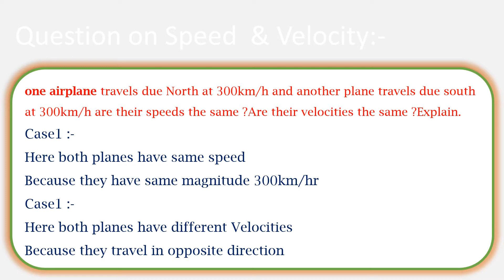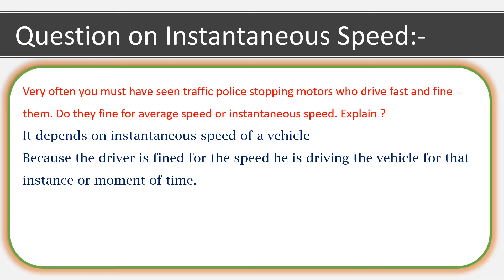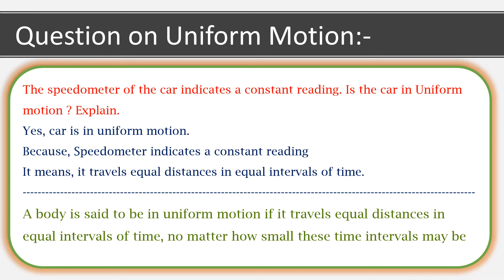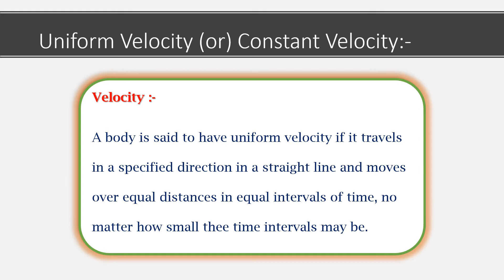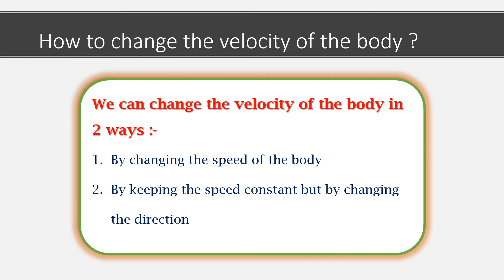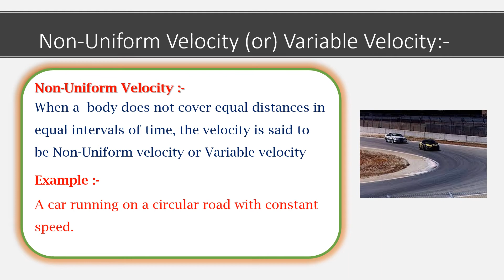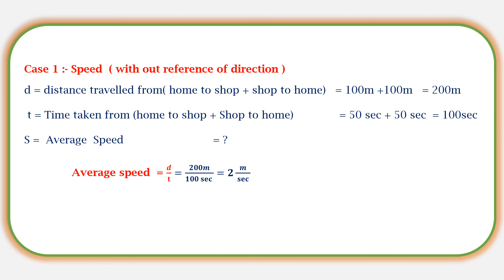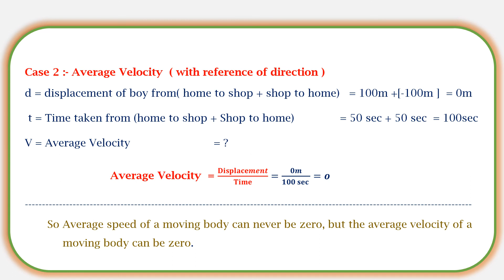Motion IXstd Day 10